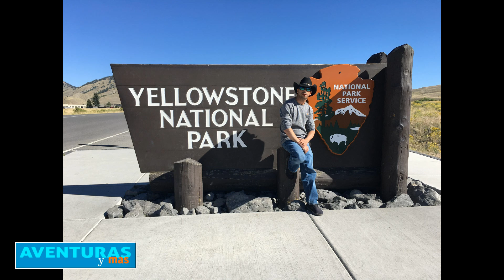Final del viaje a Yellowstone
Asi terminamos nuestro recorrido por todo el parque nacional Yellowstone en Wyoming. Pero nuestro viaje en carretera sigue hacia Montana, no se pierdan esos videos por venir.